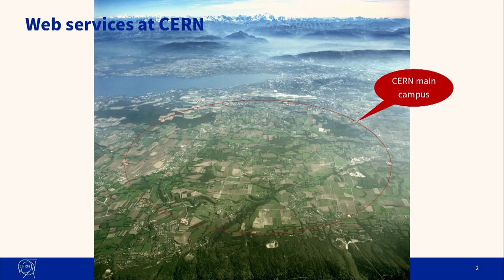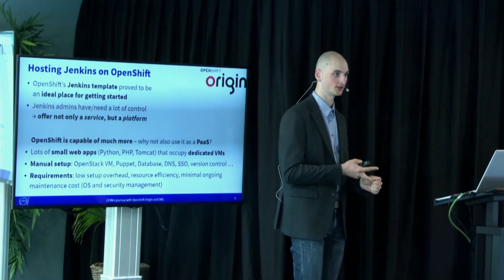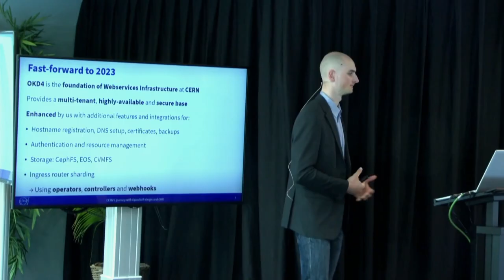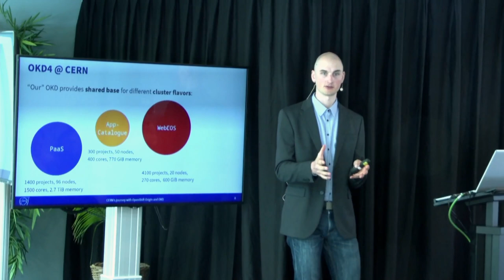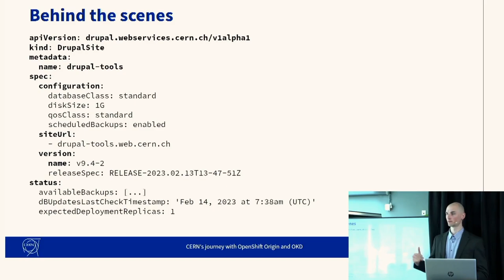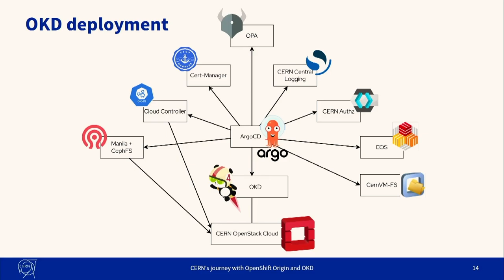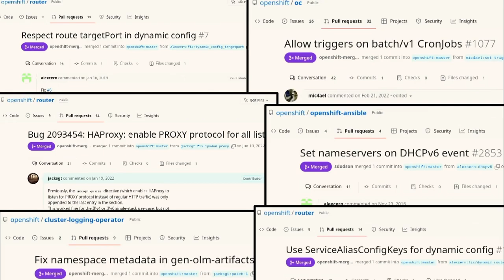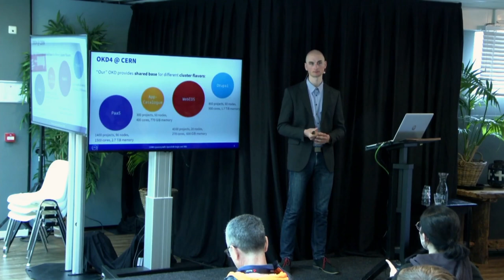OpenShift Commons, Amsterdam 2023: Case Study: CERN's Journey with OpenShift and OKD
Jack Henschel (CERN) details the work CERN has done to enable the Large Hadron Collider and other complex particle physics experiments to ingest large amounts of data, analyze it, and share it with the world.